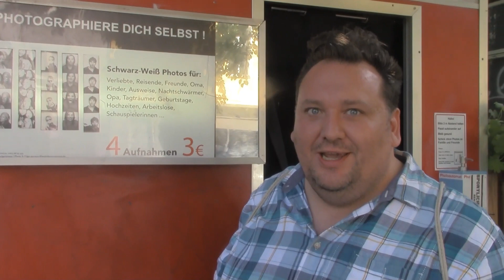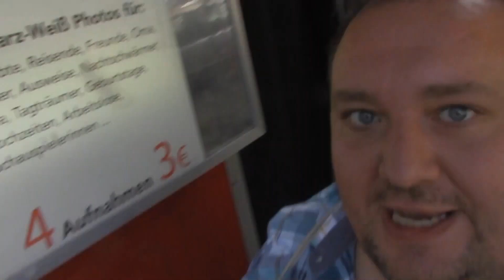It's Berlin: Photoautomat!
DaNiel goes to a hipster Photoautomat in Neukölln, and chaos ensues because it's Berlin! by comedian Daniel-Ryan Spaulding: next live stand up show Wed June 17th!